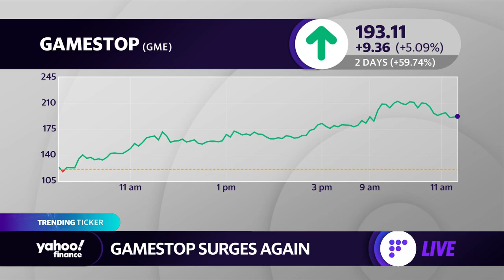GameStop surges again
This report originally aired on March 26, 2021.
Yahoo Finance's Aikiko Fujita reports on GameStop stock surging.